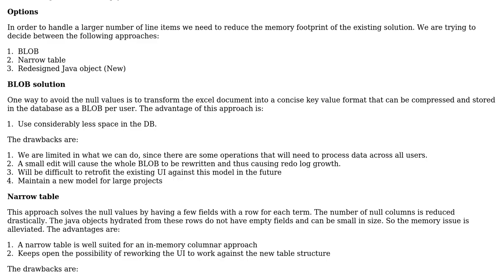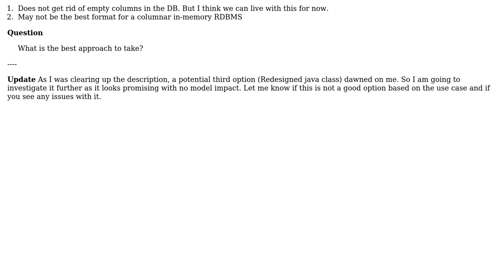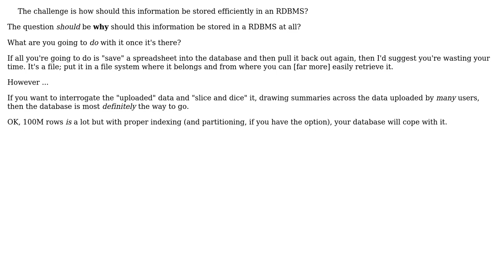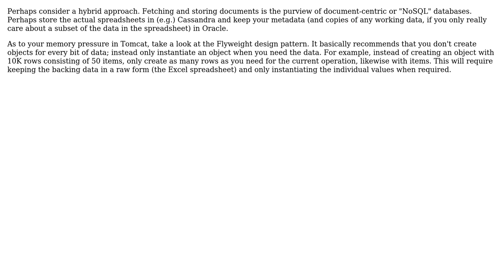Software Engineering: Should I use BLOB or Tables for storing large data? (5 Solutions!!)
Software Engineering: Should I use BLOB or Tables for storing large data?

With thanks & praise to God, and with thanks to the many people who have made this project possible! | Content (except music & images) licensed under CC BY-SA | Music | Images & others | With thanks to user TMN user Phill W. user gbjbaanb user codedabbler user C.Champagne and the Stack Exchange Network Trademarks are property of their respective owners. You are responsible for your own actions.